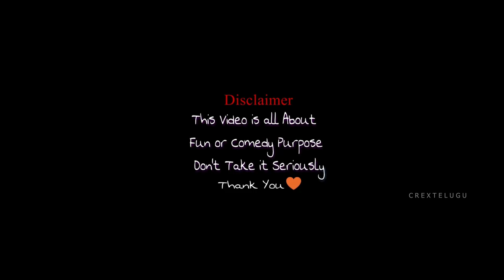bangladesh vs pakistan highlights spoof telugu | World Cup 2023 trolls telugu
south africa vs bangladesh highlights spoof telugu | World Cup 2023 trolls telugu

Not To Be Taken Seriously, For Entertainment Only)
    Telugu Funny Cricket Trollsfunny cricket dubbing telugulatest cricket trolls telugusarcastic cricket telugu